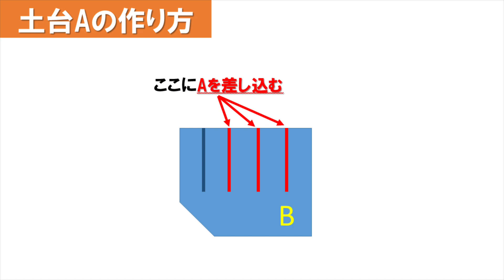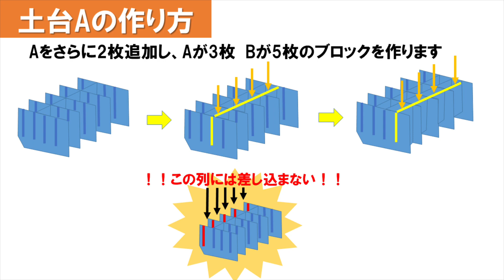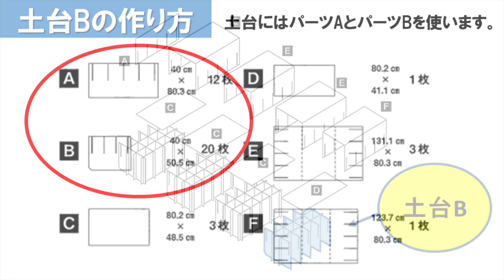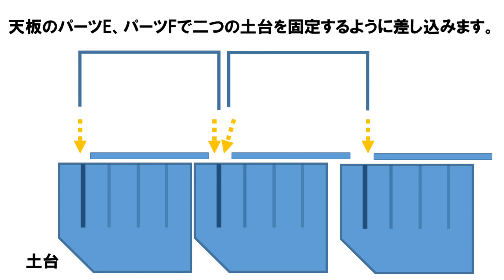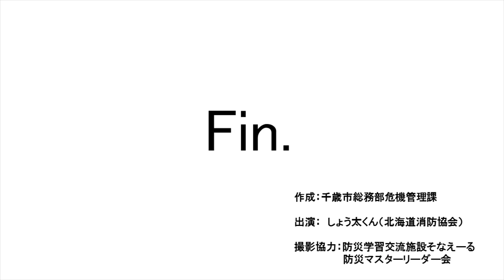段ボールベッドの組み立て方（令和3年6月14日配信）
千歳市が各避難所に配備している、要配慮者向けの段ボールベッドの組み立て方の解説動画を作成しましたので、ぜひご覧ください。